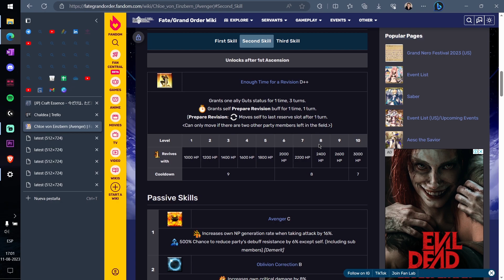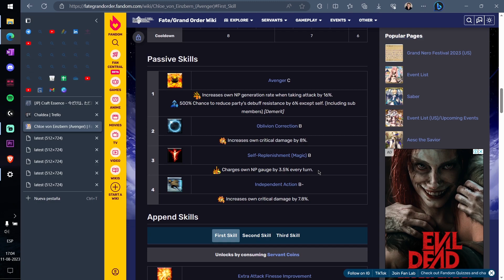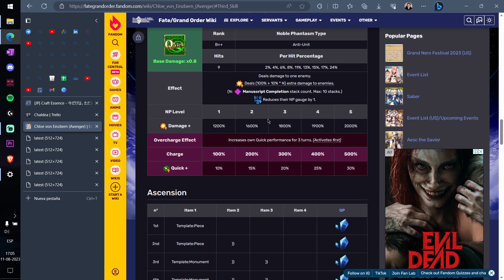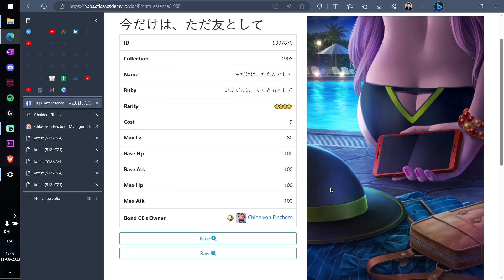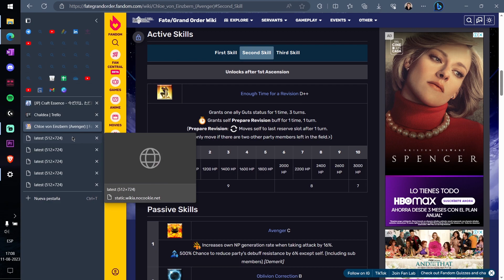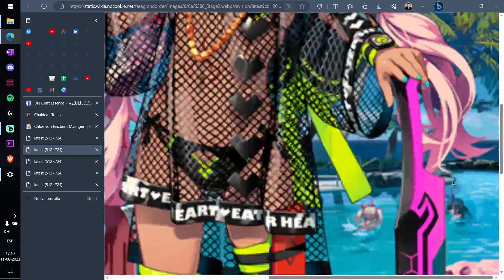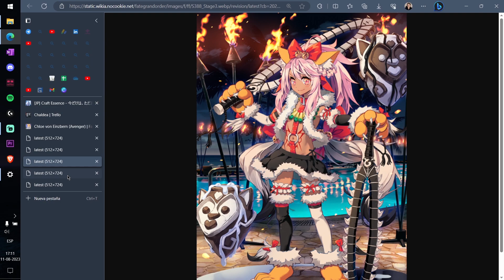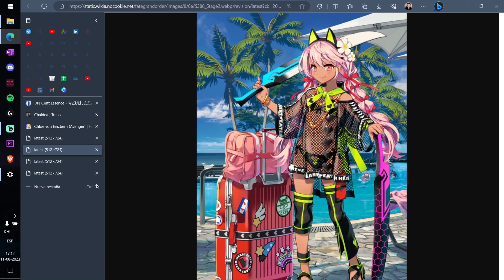FGO - Servant Análisis: Summer Chloe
¿Avenger support? Oh sí.

Summer Chloe / Kuro Review:

0:00 - Introducción
0:28 - Skills, appends y pasivas
9:08 - Noble Phantasm
10:36 - Conclusiones
12:14 - El potencial gracias a su Bond CE
13:55 - Estética